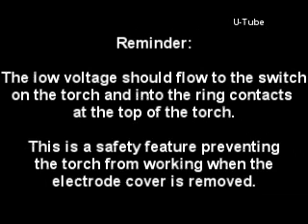Low Voltage Controls For Home Made Plasma Cutter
Low Voltage Controls For Home Made Plasma Cutter.  This shows the electrical connections of the controls for the low voltage side(secondary) of the transformer.

This device is not isolated from ground and in this current version could, under correct circumstances, cause a lethal shock.  This device was tested on a dry concrete slab and show a open to ground voltage of 7.3 volts.